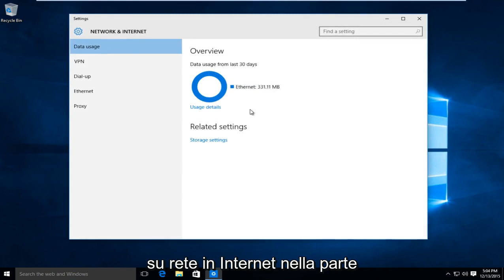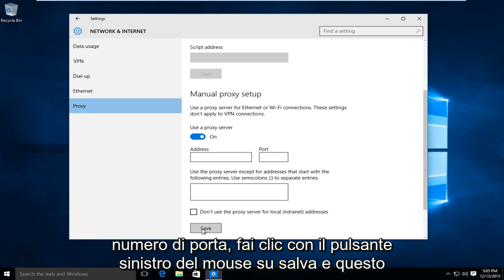Configura le impostazioni del server proxy in Windows 10/11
Come configurare e configurare il server proxy in Windows 10

Vuoi navigare sul web con un certo grado di anonimato? Sei arrivato nel posto giusto. Assicurati solo quando inserisci un indirizzo e un numero di porta di digitarlo ESATTAMENTE come appare. Altrimenti rimarrai senza una connessione a Internet e dovrai ricorrere nuovamente al tuo NAT.

In questo video configureremo un server proxy. Le aziende utilizzano server proxy. Alcune persone usano i proxy per nascondere l'indirizzo IP e la posizione e usano anche questi server per accedere a siti Web bloccati. I server proxy sono in circolazione da molto tempo e non sono tutti male. Ma c'è un lato negativo in alcuni siti proxy, possono portare a siti di malware e altri siti sgradevoli, quindi fai attenzione quando li usi. Nel Regno Unito molte società di ISP impediscono al tuo IP di accedere a determinati siti. Alcune persone usano il proxy anonimo per aggirare questi blocchi.

Alcune informazioni dettagliate sui server proxy:

Un server proxy è un intermediario tra il tuo PC o dispositivo Windows 10 e Internet. Questo server effettua richieste a siti Web, server e servizi su Internet per te. Ad esempio, supponiamo che utilizzi un browser Web per visitare un determinato sito Web e che il tuo browser sia impostato per utilizzare un server proxy.

Dopo aver digitato un sito Web, la richiesta viene inviata al server proxy. Il server invia quindi la richiesta al server in cui è ospitato il sito Web. La home page del sito web Wiley viene restituita al server proxy che, a sua volta, restituisce la home page all'utente.

Uno dei motivi per cui le aziende utilizzano i server proxy è che ciò consente loro di risparmiare preziosa larghezza di banda. I server proxy possono comprimere il traffico, memorizzare nella cache file e pagine Web da Internet e persino rimuovere gli annunci pubblicitari dai siti Web prima che raggiungano il tuo computer. Ciò consente alle aziende di risparmiare larghezza di banda, soprattutto quando hanno centinaia o migliaia di dipendenti che accedono principalmente agli stessi siti Web popolari (come le notizie della CNN o il New York Times). Altri vantaggi includono una maggiore sicurezza e privacy.

Per impostazione predefinita, Windows 10 è impostato per rilevare automaticamente le impostazioni proxy. Tuttavia, questo potrebbe non funzionare quando sei connesso alla rete aziendale della tua azienda. Un modo per configurare un proxy consiste nello specificare un indirizzo di script che viene fornito dall'amministratore di rete o dal reparto IT dell'azienda. Quando si utilizza uno script di configurazione per un server proxy, tenere presente che il suo indirizzo è simile a un URL